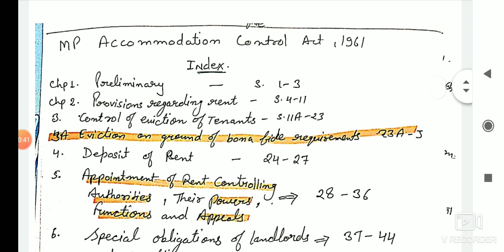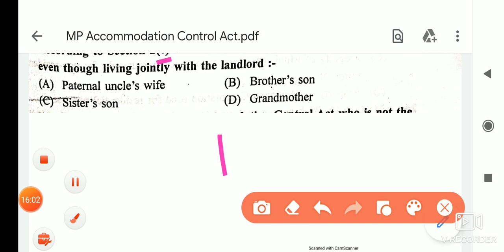MP Accommodation control Act with important MCQ by pratibha ma'am👆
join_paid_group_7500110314